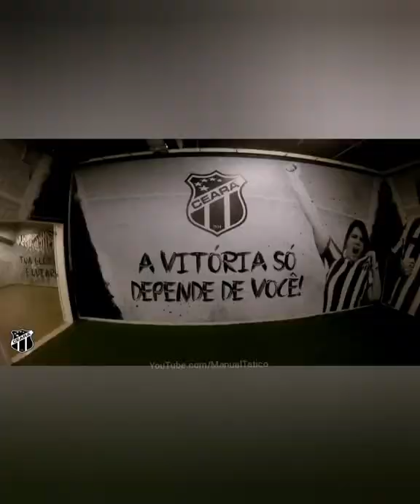Super Treino Individual Do Everson Goleiro Do Atlético Mineiro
Muito Obrigado Pelo Seu Like 👍👍
Muito Obrigado Por Sua Inscrição ✅🔴

Treino Do Everson Atlético Mineiro!!!

Creditos:
Instagram do Sérgio Peres :